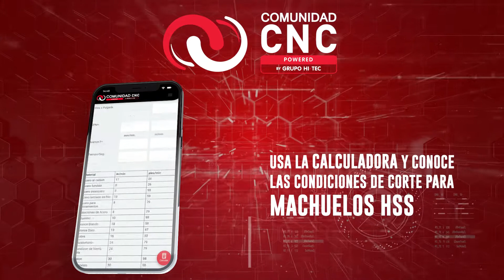¿Ya conoces la calculadora de Comunidad CNC?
Descarga la app de Comunidad CNC y ten a la mano una calculadora para:

🔘 Recomendaciones de RPM para machuelos
🔘 Fórmulas para centros de maquinado
🔘 Recomendaciones RPM para brocas
🔘 Cálculo RPM para centro de torneado
🔘 Distancias de chaflanes para torno
🔘 Tablas